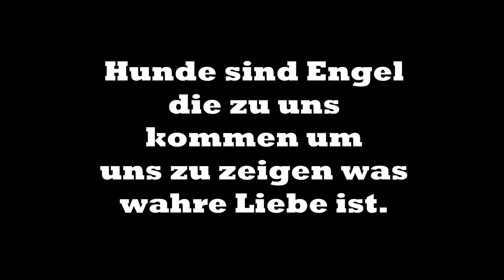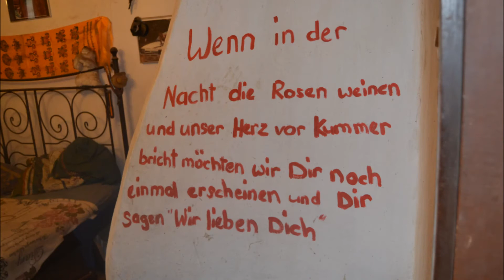LUNAS ALTERSRANCH - TIERHEIM BUKSI UNGARN - BUKSI EGYESÜLET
Das Tierheim Buksi besuchte "Lunas Altersranch" - ein Gnadenhof südlich von Budapest in dem alte, gehandicapte, traumatisierte und ungewollte Hunde ihr ZUHAUSE gefunden haben. So auch JENNY und LUPO vom Tierheim Buksi. Wir begleiteten die Beiden  in ihr neues Leben und entdeckten einen Ort voll Liebe, Güte und Aufopferung, erschaffen und am Leben gehalten von einer ganz besonderen Frau: Szilvia.
Wir sagen DANKE - für das was du Tag für Tag leistest, für jeden einzelnen Hund der bei dir sein Zuhause finden durfte und dafür, dass du auch unsere beiden Sorgenkinder Jenny und Lupo aufgenommen hast :) Du bist eine ausergewöhnliche Frau - wir sind froh dich kennengelernt zu haben und eines ist Gewiss -wir kommen wieder :*